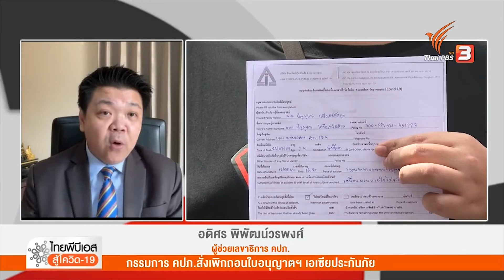ไทยพีบีเอสสู้โควิด19 คณะกรรมการ คปภ. สั่งเพิกถอนใบอนุญาตฯ เอเชียประกันภัย